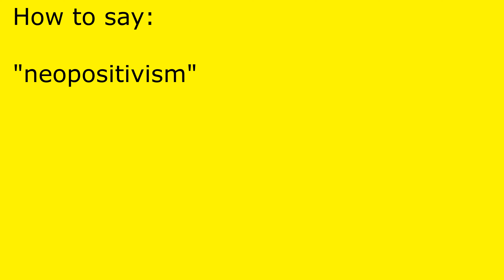How to pronounce neopositivism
neopositivism pronunciation.